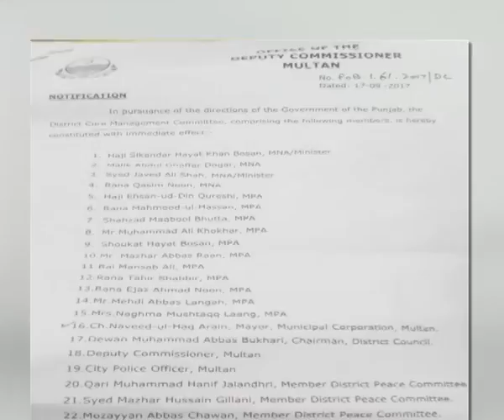Multan District Committee Meeting About Muharram ڈسٹرک کمیٹی ملتان میں منعقد محرم لحرام کا جلاس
Deputy Commissioner Multan Nadir Chattha has said strict security arrangements would be made on the occasion of Muharram processions and teams have been constituted to ensure exemplary security arrangements.
Multan District Committee Meeting About Muharram  Addressing a meeting at Circuit House Multan, Chatha said a liaison would be established among all the institutions to ensure security of sensitive places. He said all the encroachments on the route of the processions would be removed. He directed religious scholars of all schools of thought to develop an atmosphere of brotherhood, peace and tolerance.